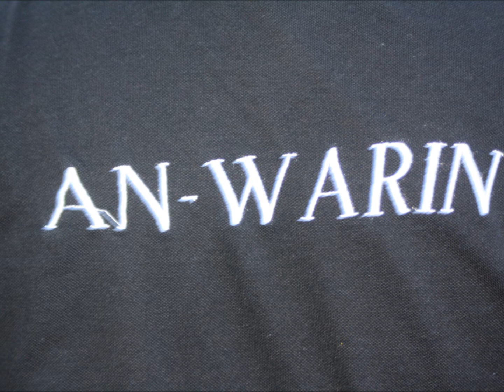Mijn film : soulparty M-groove foto dia met muziek arnhem.wmv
mijn vrienden die er bij waren